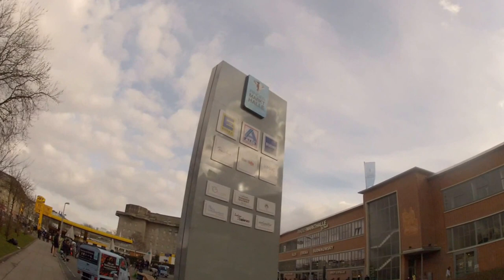St.Pauli, haciendo Skate, patines y gente de toda la edad